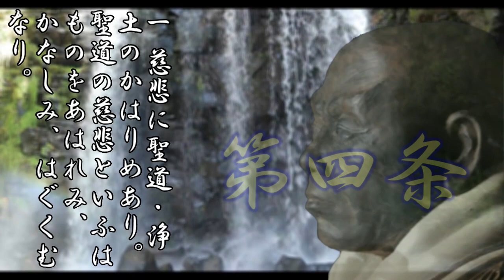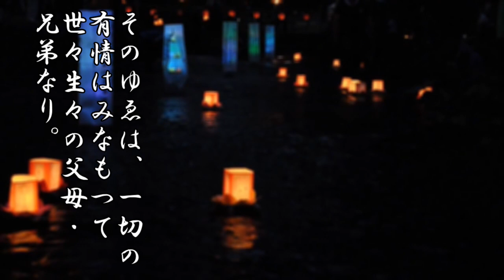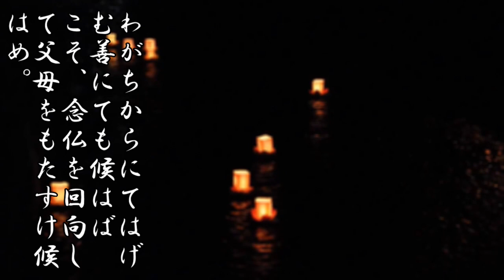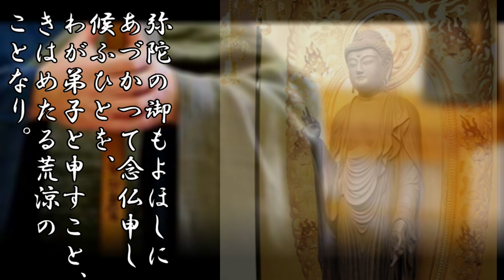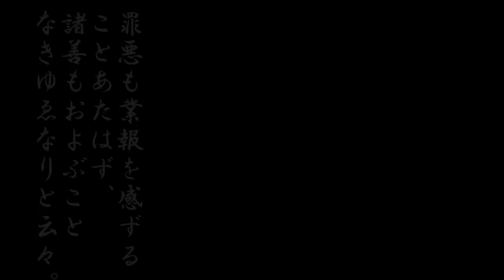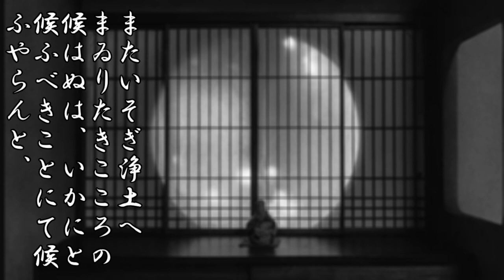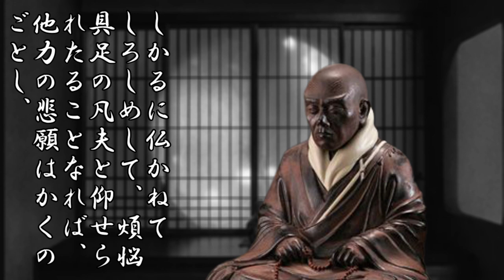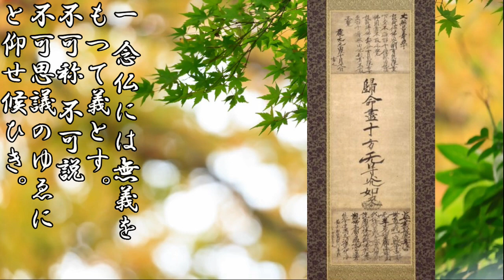『歎異抄を聴く』 ② 原文 第四～十条 桜嵐坊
直弟子、唯円房が書き残した、親鸞聖人の言葉が胸を打ちます。

歎異抄を聴く②　四条～十条を原文の朗読でお聴き下さい。

【参考文献】
〇歎異抄（現代語版）

【挿入動画】
〇スナフキン45さんの幻想的な動画「鴨々川　灯篭流し　2016年8月15日」

▼ご門徒(メンバー)のご案内
桜嵐坊を応援いただける方、もっと深めた動画を見たい方、直接ご質問をご希望の方、大歓迎でございます。